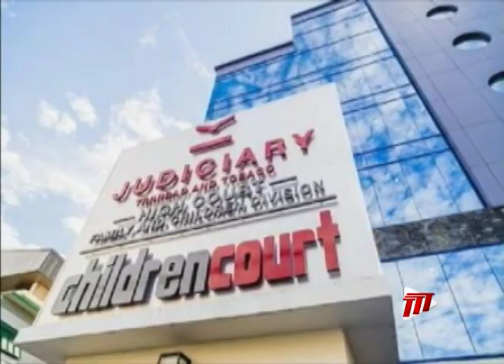Minister West Refutes UNC's Claims On Rent Of Property At #3 Alexandra Street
Minister of Public Administration, Allyson West, says the property at No. 3 Alexandra Street is costing the State considerably less to rent than what the former People's Partnership Government had intended to pay.

The building currently houses the Chief Personnel Officer's Department, located next to One Alexandra Place.

The Minister sought to clarify misconceptions about Government's rental of the building at a News Conference today.

Sunil Lalla has more.